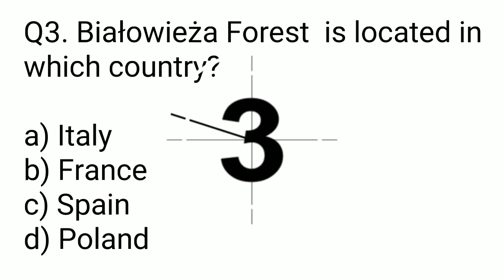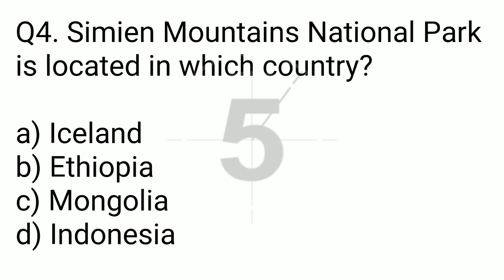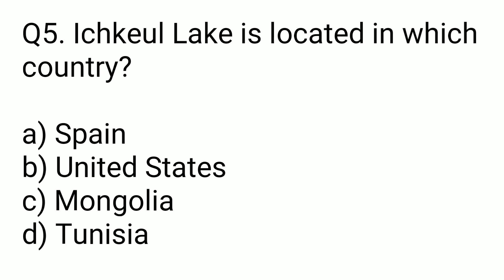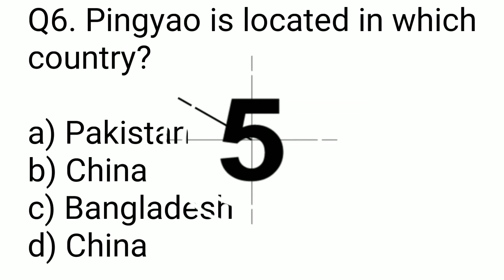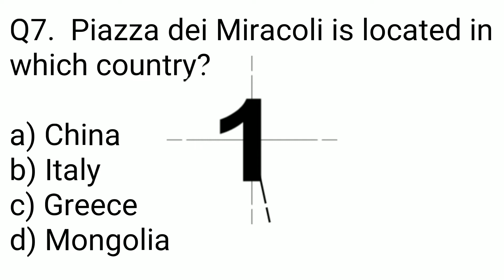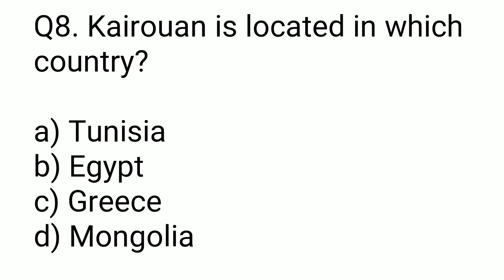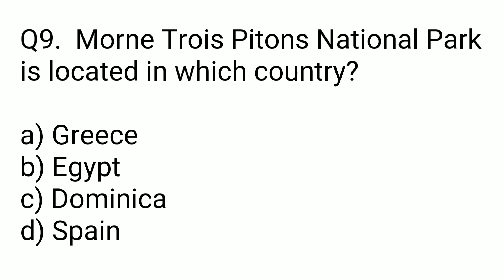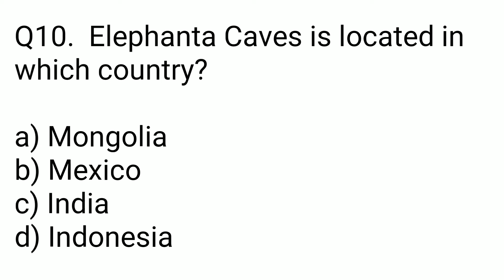10 General Knowledge Questions and Answers Part 59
10 General Knowledge Questions and Answers Part 59

Worlds Famous sites and their places
multiple choice question
MCQ